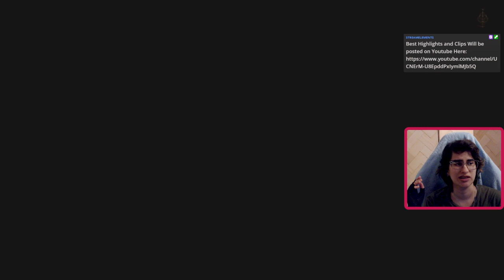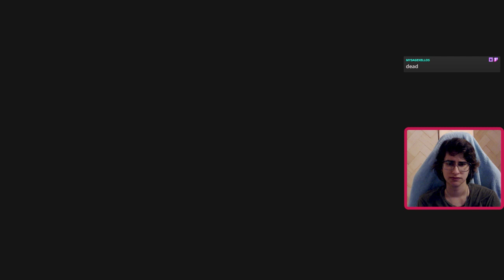Finally Playing The GOTY Of 2022!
I'm finally playing Elden ring! The GOTY of 2022!

My injury will make me take a break but I have a few highlights ready and I'll have to do a berserk run where I cosplay as Guts!

I'm on a journey to visit all classic horror games that I was too scared to play as a kid and finish them while I'm STILL too scared to play em as an adult. Old games like resident evil, fatal frame/project zero, silent hill, alone in the dark.